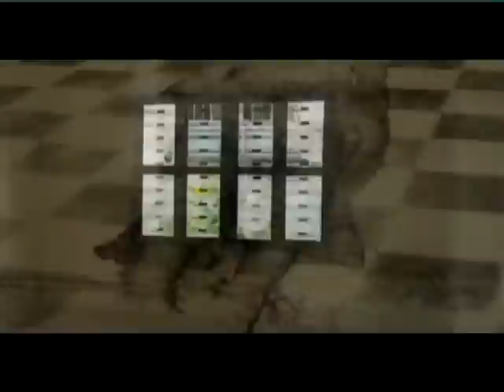Phnom Penh the City of Penh -part 3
by Tal shoshah

woman traveler and the city of Phnom Penh in Cambodia. This meeting between the two leaves the traveler with unpleasant feelings of heaviness and depression. The traveler goes through a personal journey and learns more about the city and its people. She comes across many different stories: from the ancient mythology, past and recent history and our present time. By putting together these stories, the city and its nature reveal itself. During this journey the traveler and the city becomes one.

The city becomes a junction of stories that bring together; the ancient story of the character of Penh- the woman that established the city; the Buddhist belief that compassion offers redemption from the roots of pain and suffering; the present memory of a nation that killed itself - genocide; and the urban present of a bare and wounded city.
The city of Phnom Penh lives the tension between the basic belief in compassion and humanity, and the acknowledgment of the cruelty within.

This movie was made with artistic and documentary skills. There is a distinction between the authentic photography of the city and its people; and between the mythological stories that are presented with a performance like artistic language; a sign language.
The mythological stories are a triptych of 3 pieces. Each part tells a mythological story based on the myth of the city Phnom Penh. The last part of the triptych is a fiction, never happened and based on the recent history of Cambodia between 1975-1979.